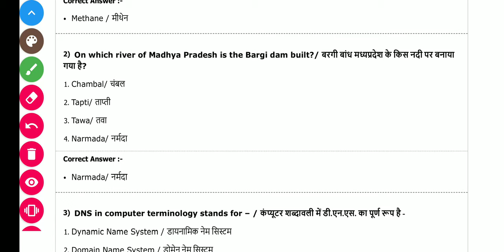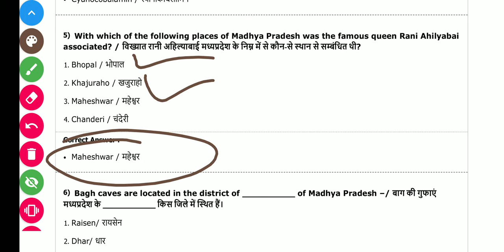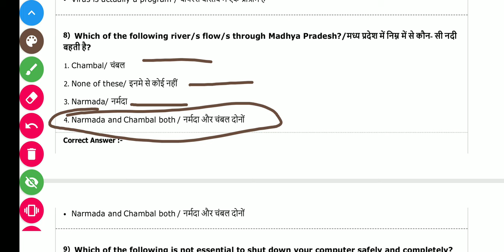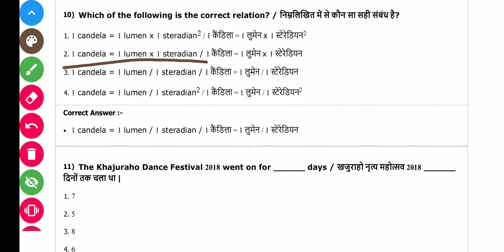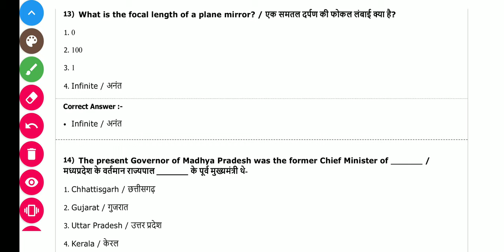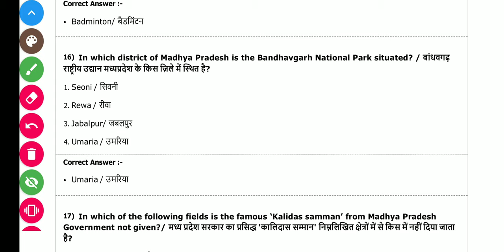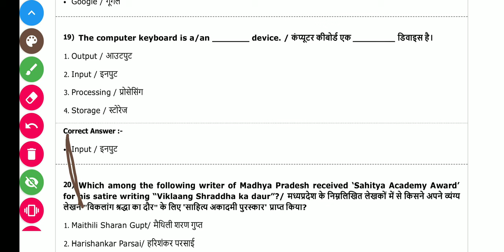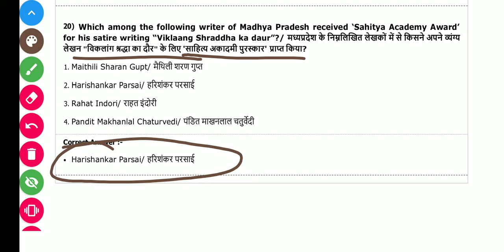General studies#LECTURE-5, MP DAHET EXAM IMPORTANT QUESTIONS WITH SOLUTION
GS in DAHET EXAM is an important subject which takes 20 questions out of 100
Watch playlist for more videos of Dahet exam-